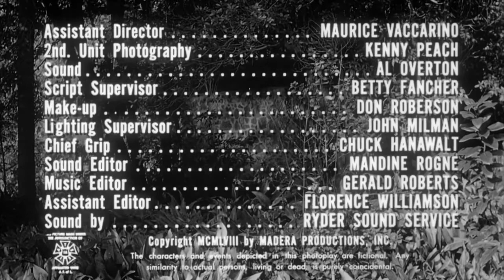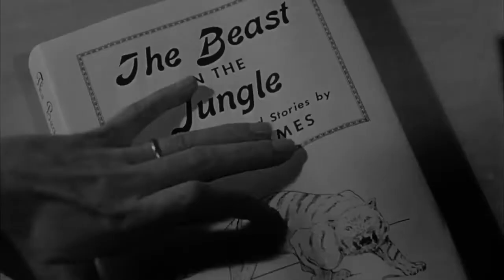The Screaming Skull - 1958 - Full Movie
A man (John Hudson) tries to drive his second wife (Peggy Webber) mad at his dead first wife's Southern mansion.